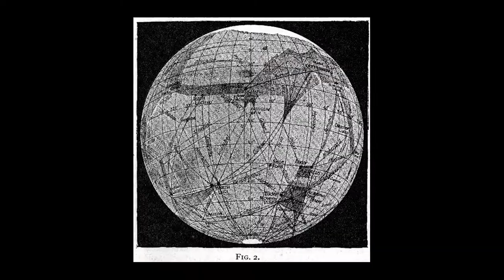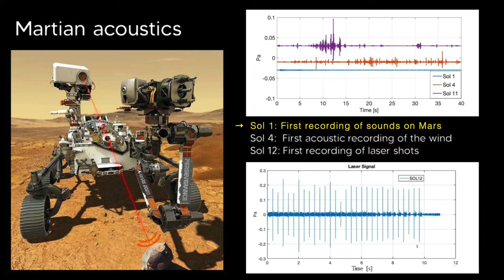Stony Brook Professors Exploring the Surface of Mars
Distinguished Professor Scott McLennan and Associate Professor Joel Hurowitz of the Department of Geosciences at Stony Brook University talk about their experience with the Mars exploration rover Perseverance, which is looking for signs of life on the Red Planet.